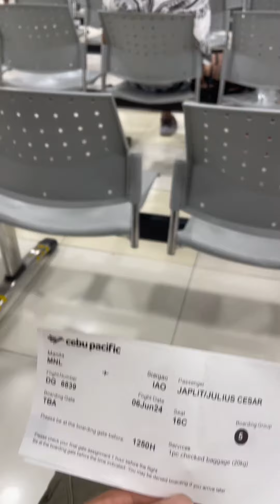Going to Siargao Island from manila